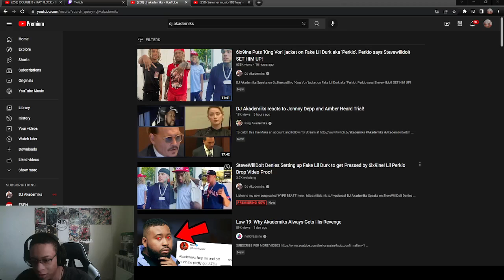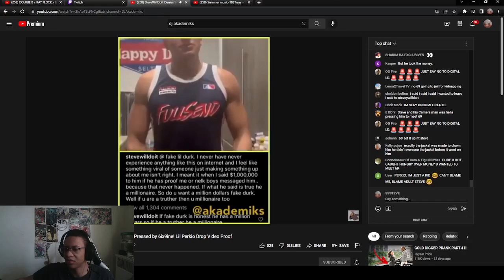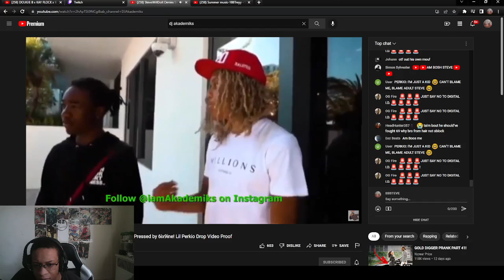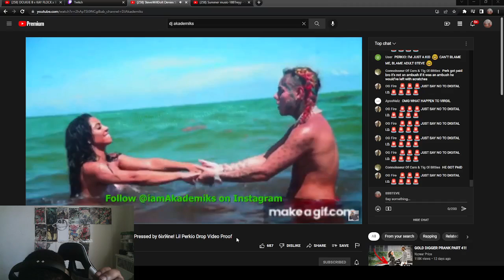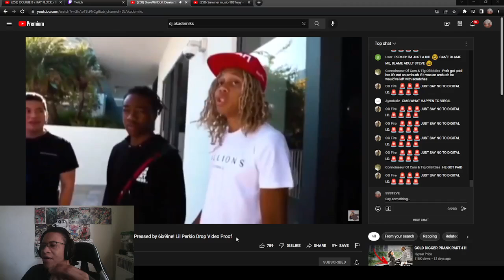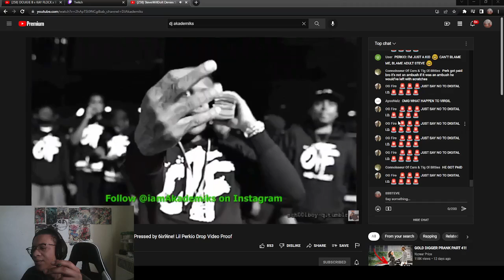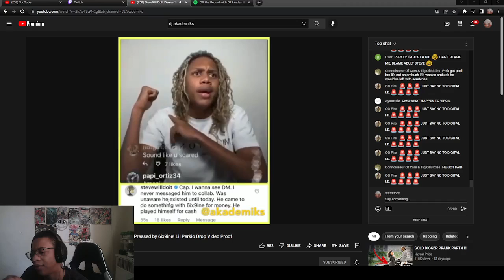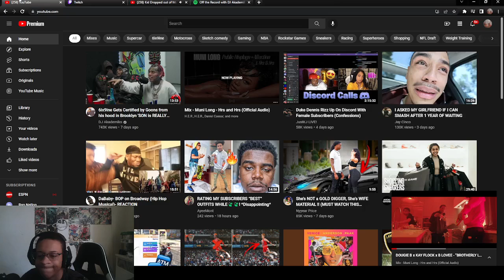React SteveWillDoIt Denies Setting up Fake Lil Durk to get Pressed by 6ix9ine Lil Perkio Drops Video